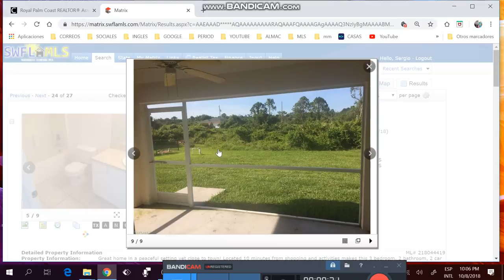APTOS DE 2/2 MENOS DE $90K,ADMINS MENOS DE $300,FINANCIADOS ,SERGIO